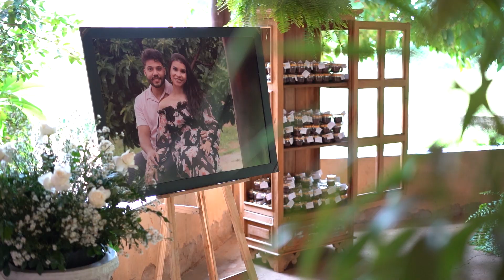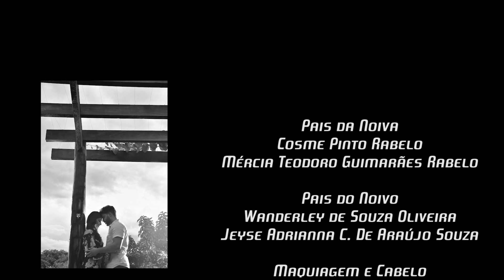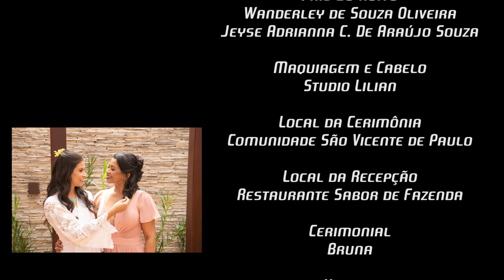CASAMENTO LILIANE E VINICIUS